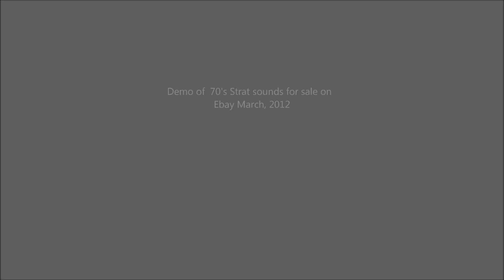Classic 70s stratocaster demo - pup upgrade. On Ebay APRIL 2012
Classic 70s strat with maple 'board electrics off a hot rod 57 strat - scns and a dimarzio tone zone set up with a light flooating trem for those beck wobbles :-) Also a stay trem tremolo arm - for sale on EBAY now March 26 2012. WHO SAYS 7.25 RADIUS BOARDS CHOKE?